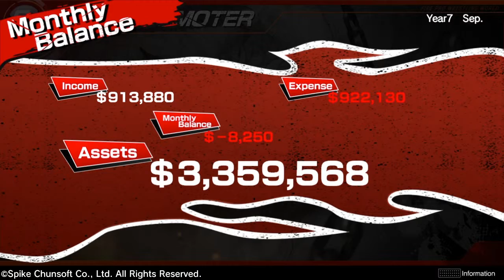Fire Pro Wrestling World| Promoter Mode (Ep. 46)